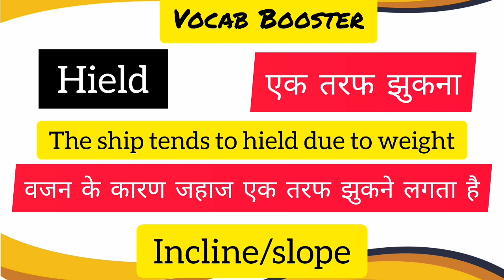Hield meaning in Hindi#dailyvocab